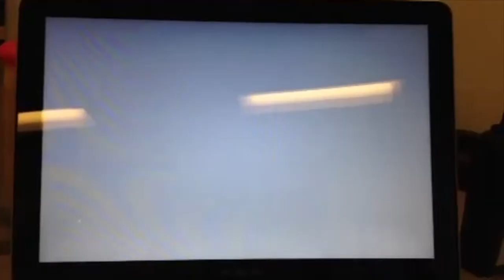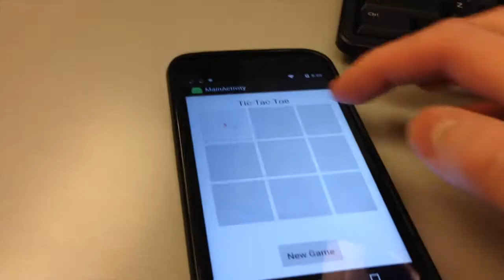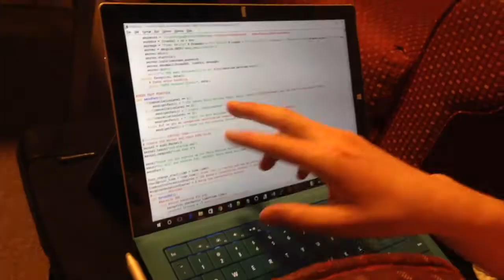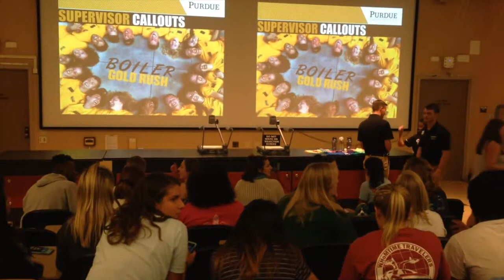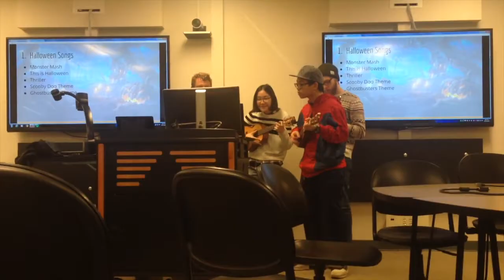2016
I've put all of these videos together to music. This is my 2016; I hope you enjoy it!